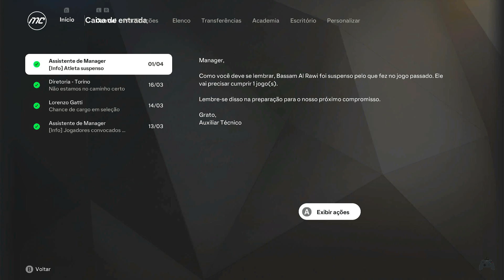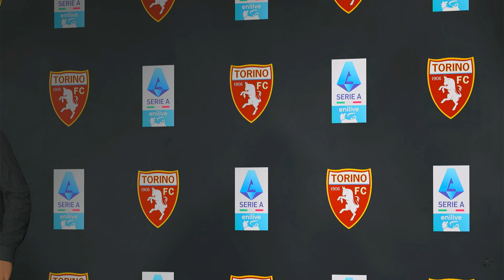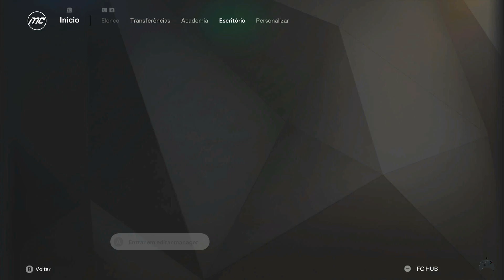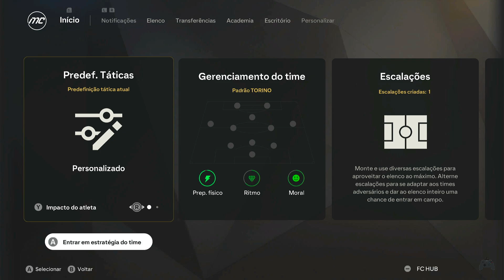EA SPORTS FC 25 - Jogando o modo carreira com o Torino FC - Nintendo Switch (Brx) #13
O EA SPORTS FC™ 25 oferece mais maneiras de ganhar pelo clube. Jogue com suas amizades nos seus modos favoritos com o novo Rush 5x5 e leve seu clube à vitória com o FC IQ dando mais controle tático do que nunca.